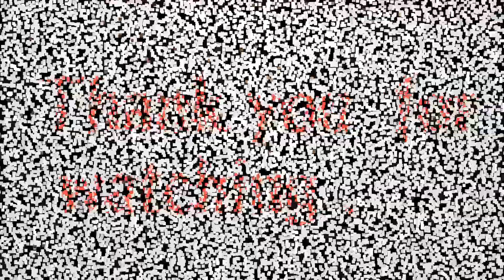🥺🧐Umbilical hernia of infant / pediatrics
Videos that can make you emotional .

This is 7month old infant having umbilical hernia .

balloonlike swelling
how umbilical hernia formed in infant

My camera --

Important Note --
          This video is solely intended for sharing knowledge and education purpose only . Some videos of my channel  are like a small documentary about certain diseases which is just a fraction of  total actual informations about them . It is just a little attempt to quench  our immense thirst for knowledge and informations as a human being , the quality in disguise , which helps us to improve our standard of life and help to get a sense of satisfaction spending quality time .